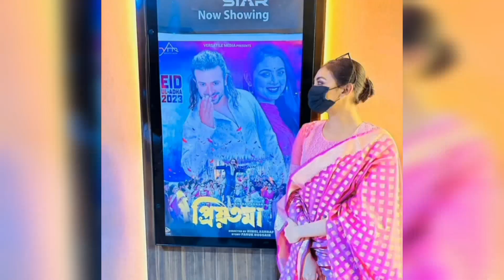ও প্রিয়তমা গানে জয়ের ভিডিও আমি দেখেছি ! শাকিবের থেকে জয় বেশি কিউট | Priyotoma | Idhika Paul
ও প্রিয়তমা গানে জয়ের ভিডিও আমি দেখেছি ! শাকিবের থেকে জয় বেশি কিউট | Priyotoma | Idhika Paul | Shakib Khan | Abraham Khan Joy

Music
SONG
Victim to Victor
ARTIST
RKVC
ALBUM
Victim to Victor
LICENCES